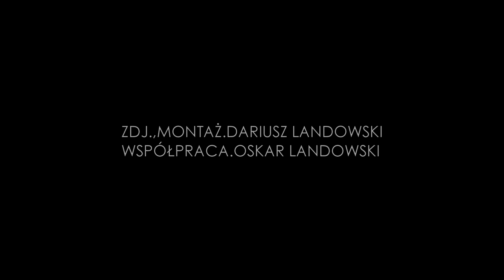Variete - Przezroczyste Lwy [Official Music Video]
Teledysk zespołu Variete do utworu "Przezroczyste Lwy" z płyty "Piosenki Kolonistów", wydanej jesienią 2013 roku.

Zdjęcia, montaż: Darek Landowski
Współpraca: Oskar Landowski
W teledysku wystąpił zespół Variete w składzie:
Grzegorz Kaźmierczak - śpiew, elektronika
Marek Maciejeski - gitara elektryczna
Marcin Karnowski - perkusja
Grzegorz Korybalski - bas
oraz w zastępstwie Bartka Gasiula, Jan Gembala na instrumentach klawiszowych